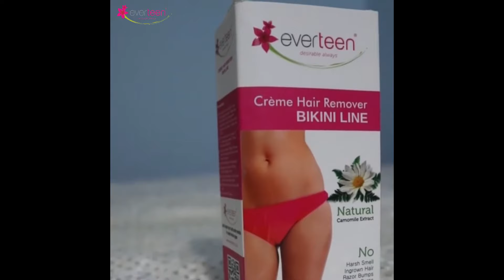Get Silky-Smooth Bikini Line With everteen Crème Hair Remover Bikini Line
everteen Crème Hair Remover Bikini Line is specially designed for sensitive skin areas like bikini line and underarms. everteen® Crème Hair Remover Bikini Line effectively removes hair around tender bikini lines leaving skin soft & smooth.

♦️ No harsh smell
♦️ No razor bumps or ingrown hair
♦️ No razor cuts, nicks & burns
♦️ No skin darkening

Also available on Nykaa, Purplle, Myntra, Snapdeal, JioMart and others